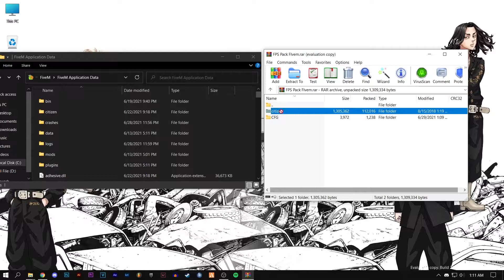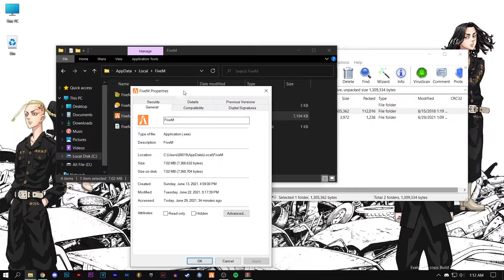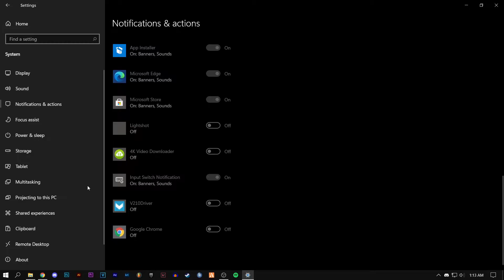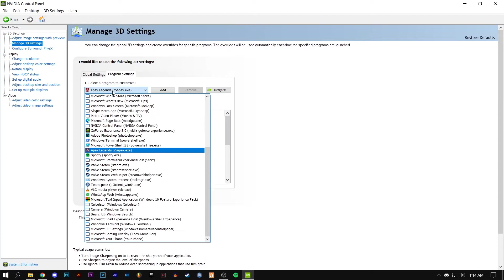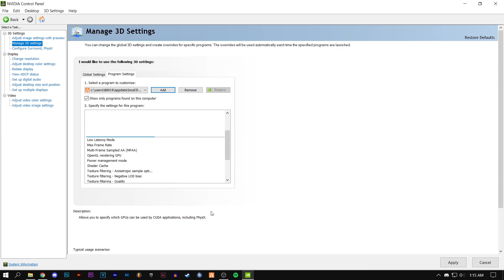Fivem (GTAV) Low End PC Lag Fix and Increase fps | Intel/AMD Cpu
PC SPECS
I5 9400F
GTX 1650
8GB RAM